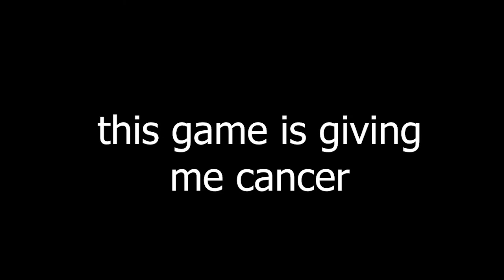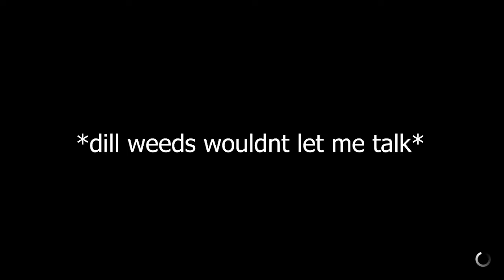Modern Warfare Moments Tentin Quarentino Directed (Call of Duty Funny Moments)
Can you believe the legendary Tentin Quarentino directed this? Its bad.
10/10 would try to get your money back...